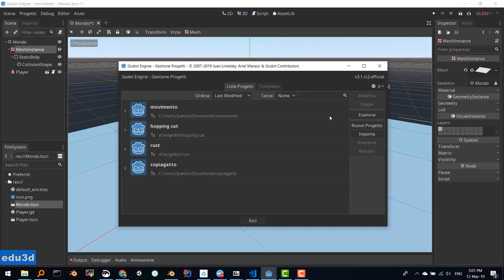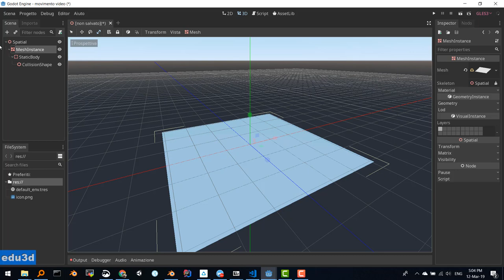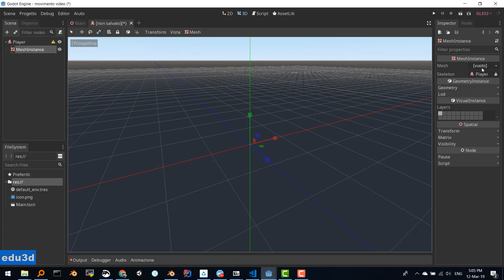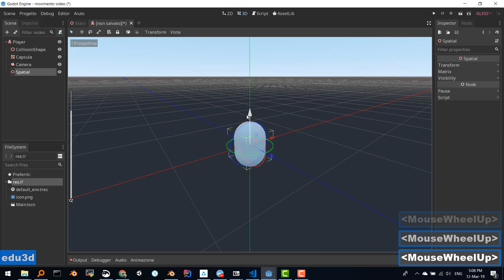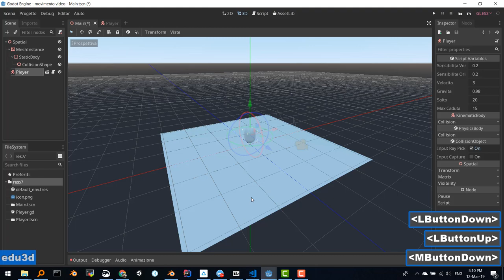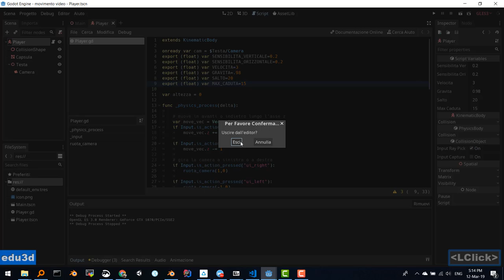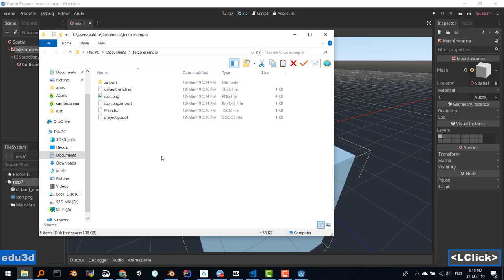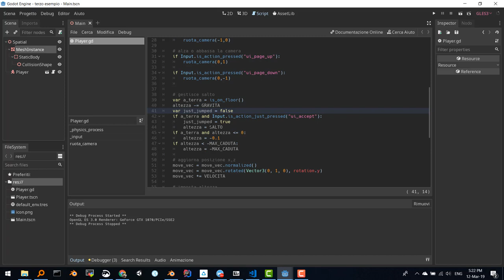Edu3d Godot movimento camera ricostruzione da zero